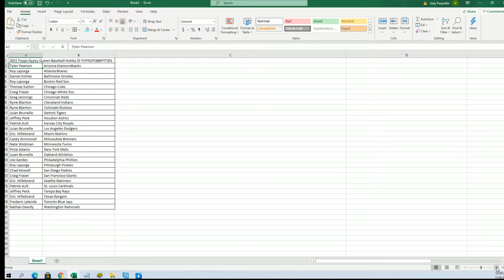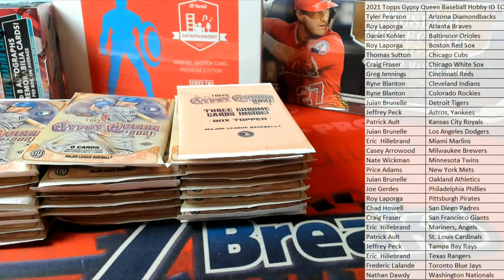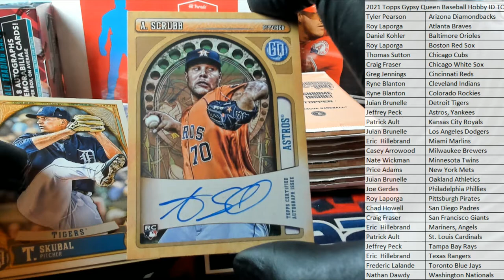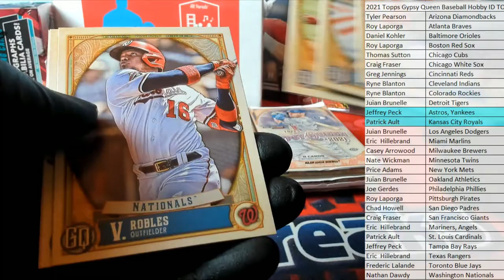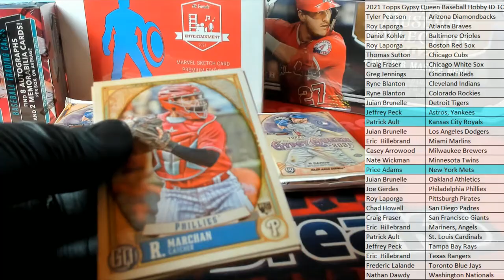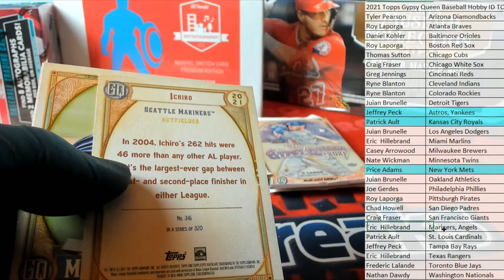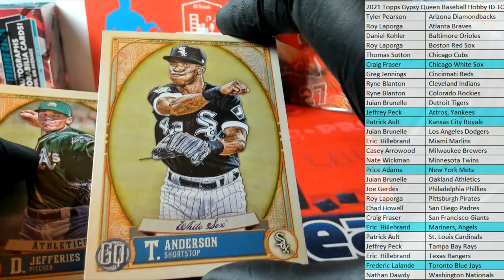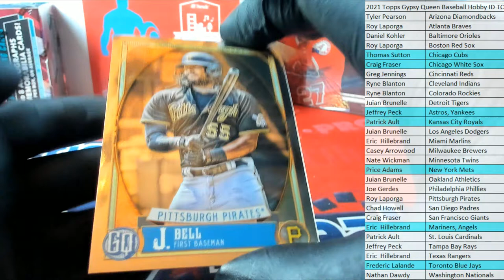2021 Topps Gypsy Queen Baseball Hobby ID TOPSGPQBBPYT201